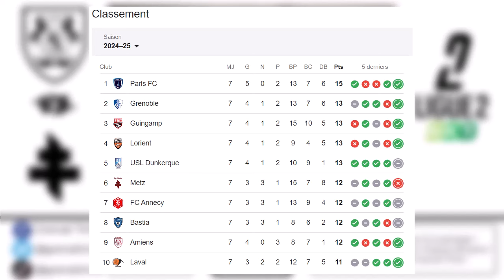J8 - Avant-Match : FC Metz VS Amiens SC (Ligue 2)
Avant-Match : FC Metz VS Amiens SC.

Tu y retrouveras tous nos réseaux comme :

TWITTER / FACEBOOK / TIKTOK, toujours la même rengaine mon boy - toujours sous le nom de Grenat Time !

À bientôt ! 💪